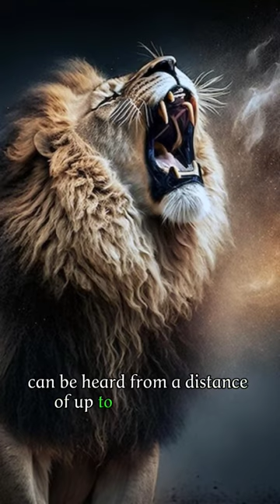Shocking SECRETS about LIONS That Science can't explain!!